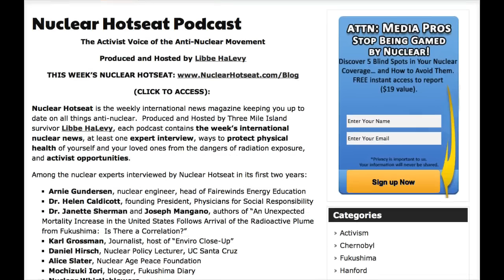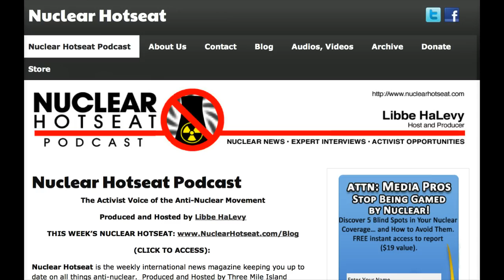Nuclear Hotseat #137, Sierra Club's Susan Corbett vs. South Carolina!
February 4, 2014  Nuclear Hotseat~Host Libbe HaLevy
 #137, Sierra Club's Nuke Nuker Susan Corbett vs. South Carolina!

Please REMIX and SHARE this important information with Credits to:
 Libbe HaLevy and Nuclear Hotseat
NUCLEAR HOTSEAT # 137

INTERVIEW:  Susan Corbett is Chair of the National Sierra Club Nuclear Issues Activist Team and Chair of the South Carolina Chapter of the Sierra Club.  She shares how South Carolina is the most nuclear-industry-intensive state in our country, Hanford-like leaks from the Barnwell Nuclear site, and the ongoing battle to prevent South Carolina from becoming "the nuclear waste "paid toilet of the south."

NUMNUTZ OF THE WEEK:  The Kids Cancer Seminar in Fukushima -- just the thing for 5th and 6th graders!  According to the poster,"Especially because this is Fukushima, we need the best cancer education in Japan!"  Oy!

PLUS:
RadCAST Radiation Weather Report w/Mimi German
Sen. Boxer KO's NRC over missing San Onofre documents;
Congress calls for investigation into radiation contamination of sailors after Fukushima on USS Reagan;
Sen. Sanders tries for repeal of Price-Anderson;
NHK forbids its broadcasters from mentioning nuclear issues pre-Tokyo mayoral election;
Ukraine on the verge of civil war as protestors threaten nuclear reactors;
and Hollywood weighs in on nuclear -- the new "Judy Blue Eyes"?

LINKS:
Harvey Wasserman's great article on "50 Reasons We Should Fear the Worst from Fukushima"
NYTimes article by Martin Fackler on NHK: "News Giant in Japan Seen as Being Compromised"